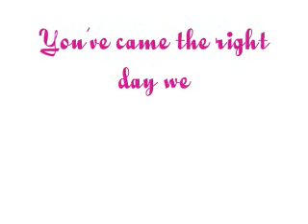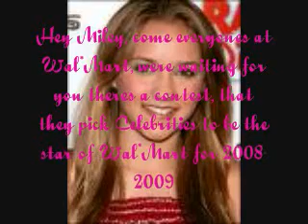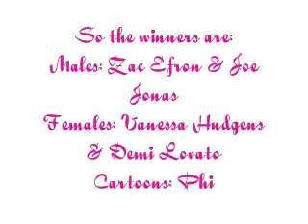Sparkles Love - Episode Two - What?!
This is episode two!

It may take a while to get Episode 3 up!